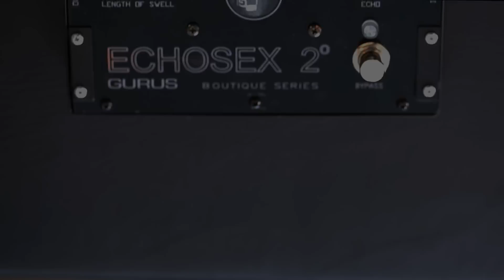Gurus Amps Echosex 2 demo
The Echosex 2 brings back the legendary sound of the Binson Echorec!
The controls respect the “Macaroni” english used in the original description of the Binson and also for the new control, “age of damage”, regarding its function to control the simulation of the worn functions of the old mechanical system.
The construction quality is tank like and very well engineered. All the controls are in the right place, a preamp tube is used, and also included are dip switches that permit the setting of the pedal for different situations. The tube is shown in the center, a double triode 12AX7B super selected and balanced personally by Guglielmo Cicognani himself. The tube is lit in green and surrounded by LEDs that follows the dynamic of the input signal like the magic eye in the old Binson did.